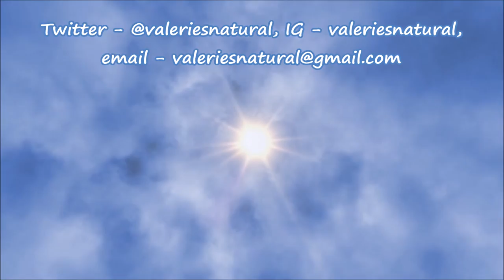MARGATE GIRL IN JAMAICA - DID YOU KEEP YOUR RESOLUTIONS?|JAMAICA VLOG #24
I felt like my new year would not start until I got home so I have delayed resolutions!

If you are ever in Margate and you need a place to stay check out my Airbnb! You also get £30 credit if you use this link!

Camera: Canon PowerShot D30 and my Android and iphone!
Free Video Loop Clip from: MovieTools.info
Shout out to The Meejah Channel with great tutorials on how to edit with windows movie maker!